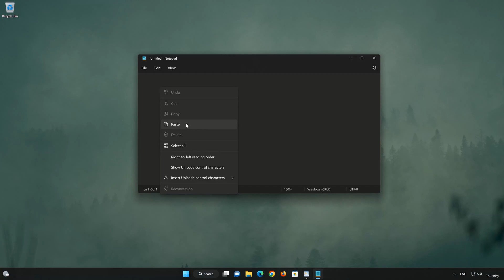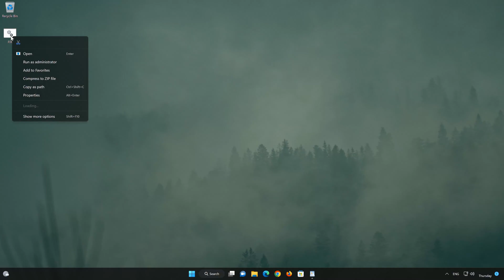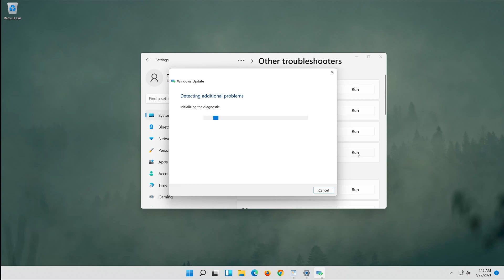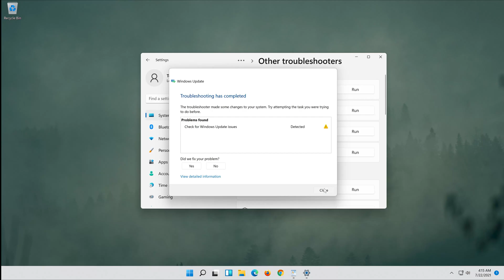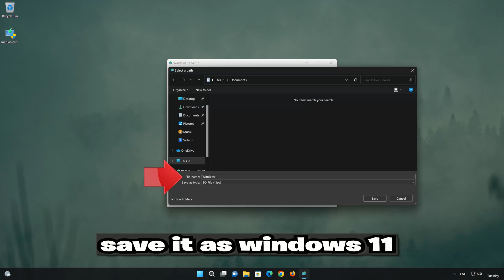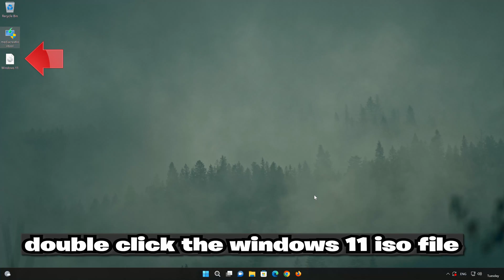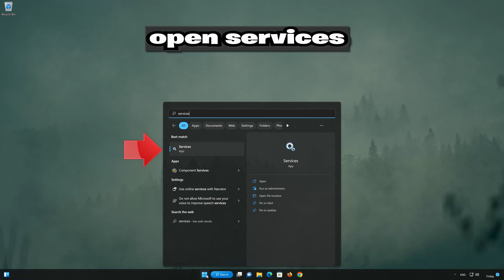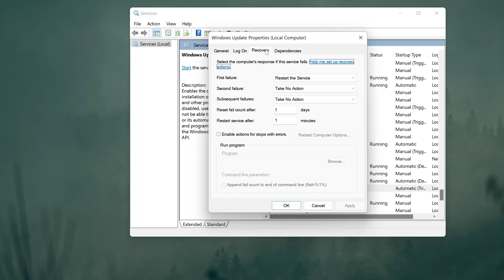FIX Error 0x800f081f While Installing KB5022913 Update In Windows 11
If You get error code 0x800f081f, when you try to install windows update KB5022913. This usually means that a corrupt update database is preventing you from installing the update. So follow the steps of this video to learn how to repair it so you can install this important update.